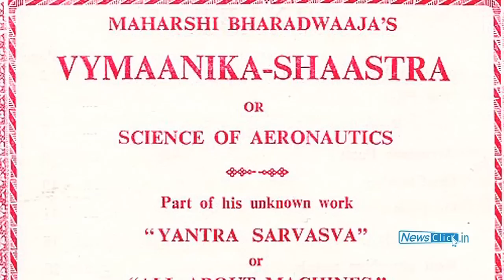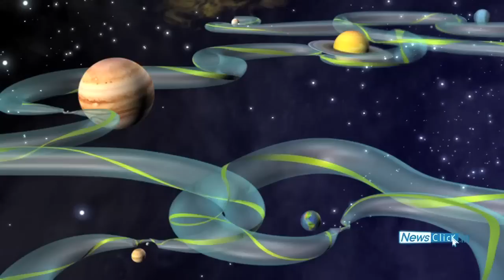Indian Science Congress: Science and Anti Science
D.Raghunandan, President, All India Peoples Science Network, discusses the fantastic claims made at the 102nd Indian Science Congress in Pune by Hindutva votaries regarding science in ancient India. Indian contributions to science are well known and Indians do not need fake claims or imaginary expertise to feel proud.  Myths and legends cannot be taken as proof, and knowledge in complex subjects like aviation would surely also have left other evidence. If mythical imaginings are equated with evidence-based science, then science itself is being seriously undermined in favour of faith and beliefs.